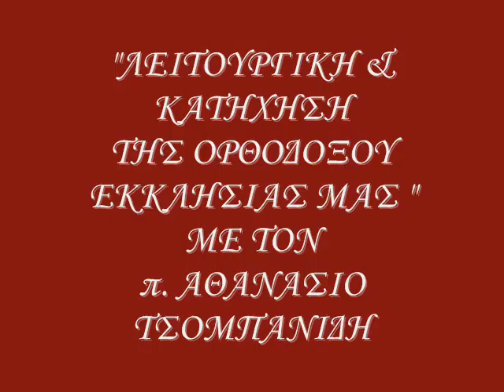37Η ΕΚΠΟΜΠΗ "ΛΕΙΤΟΥΡΓΙΚΗ & ΚΑΤΗΧΗΣΗ ΤΗΣ ΟΡΘΟΔΟΞΟΥ ΕΚΚΛΗΣΙΑΣ ΜΑΣ" 2014-2015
ΜΕ ΤΟΝ π. ΑΘΑΝΑΣΙΟ ΤΣΟΜΠΑΝΙΔΗ